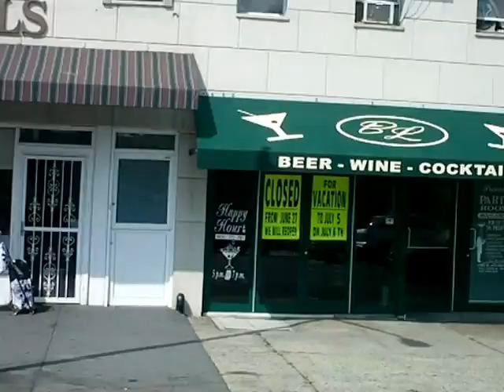Brooklyn NYC USA